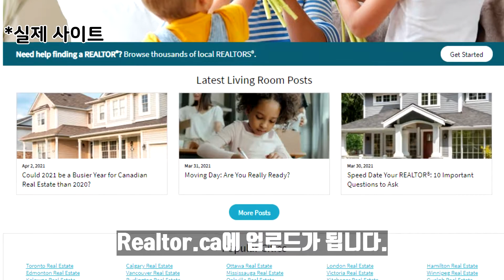(캐나다 배리- Thank you Barrie much) 캐나다 집 계약과정 8분 정리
우와 100명 돌파했어요! 편집해주시는 편집자분을 구했으니 앞으로 열심히 올려보도록 하겠습니다!